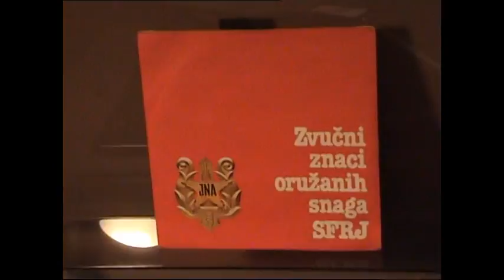ISKRA GARRARD SP 25 MK II - Zvučni znaci oružanih snaga SFRJ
Dakle lep stari gramofon je ponovo u akciji i sad će često biti gost jutjuba sa retkim snimcima kao što je ovo!